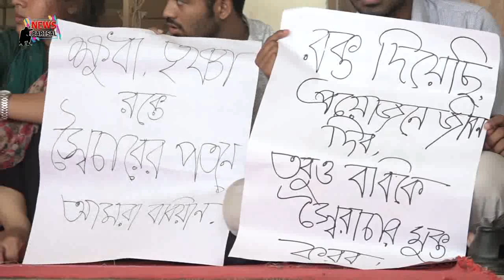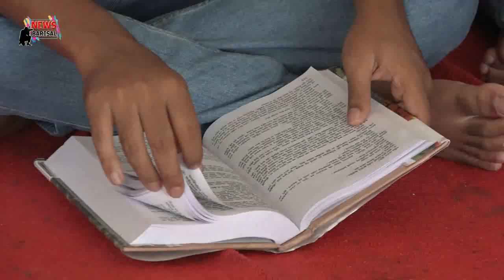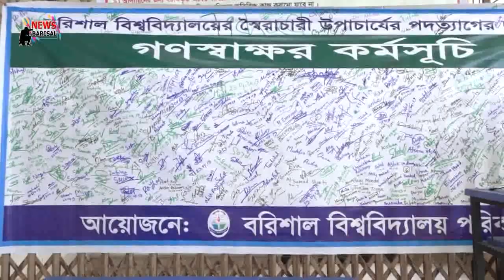ভিসির পদত্যাগে এবার আমরন অনশনে শিক্ষার্থীরা। Barisal Univresity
ভিসির পদত্যাগে এবার আমরন অনশনে শিক্ষার্থীরা।

উপাচার্যের অপসারনের একদফা দাবীতে ক্লাশ-পরীক্ষা বর্জন অব্যাহত রেখে আমরন অনশন কর্মসূচী শুরু করেছেন বরিশাল বিশ্ববিদ্যালয়ের শিক্ষার্থীরা। গত ২৭ এপ্রিল থেকে টানা শান্তিপূর্ন আন্দোলন করে আসার পরও সরকারের নীতিনির্ধারকরা এই বিষয়ে কোন চূড়ান্ত সিদ্ধান্ত না নেওয়ায় গতকাল বুধবার সকাল ১১টার দিকে বিশ্ববিদ্যালয়ের প্রশাসনিক ভবনের নীচতলায় শুরু হওয়া আমরন অনশন শুরু করেন তারা।

শিক্ষার্থীদের নেতা লোকমান হোসেন ও শফিকুল ইসলাম জানান, দীর্ঘদিন ধরে আন্দোলন করার পরও ভিসি পদত্যাগ করেননি এবং তাকে বাধ্যতামূলক ছুটিও দেওয়া হয়নি। এ কারনে আমরন অনশন কর্মসূচী বেঁছে নিয়েছেন তারা।

এদিকে একই দাবীতে ২ ঘন্টার পৃথক অবস্থান কর্মসূচী পালন করেছে বিশ্ববিদ্যালয় শিক্ষক সমিতি। এই উপাচার্যের সাথে শিক্ষকরা আর কোন কার্যক্রম অংশ নিতে অপারগতা প্রকাশ করেছেন বলে জানান শিক্ষক সমিতির সাধারন সম্পাদক আবু জাফর মিয়া।

পূর্ব ঘোষিত কর্মসূচী অনুযায়ী উপাচার্যের অপসারন দাবীতে অবস্থান কর্মসূচী পালন করেছে বিশ্ববিদ্যালয়ের তৃতীয় শ্রেনীর কর্মচারীরাও।